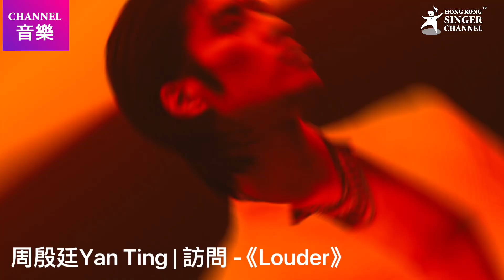周殷廷 Yan Ting |訪問 ｜《Louder》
周殷廷推出新歌《Louder》，原來多曲背後有這個特別意思…值得推介大家聽，用心製作音樂的Yan Ting. 🥰

Follow我哋👇🏻👇🏻🥰🥰
▶️Facebook: Hong Kong Singer Channel